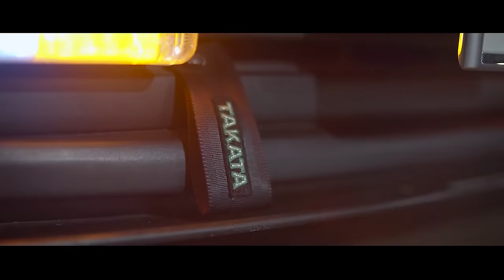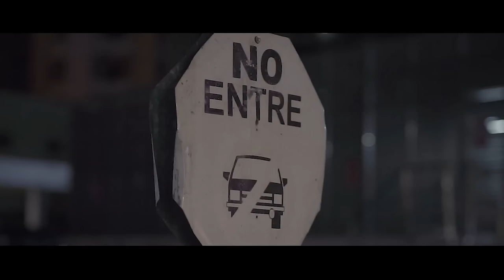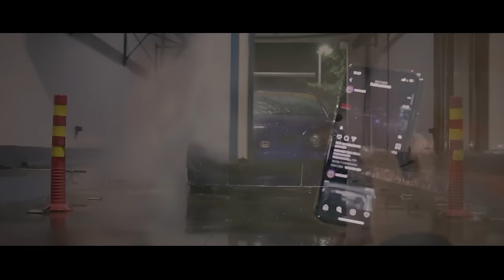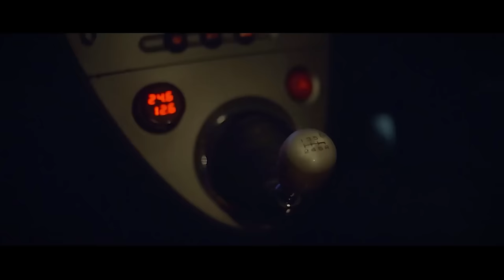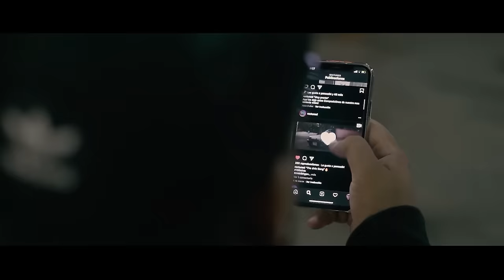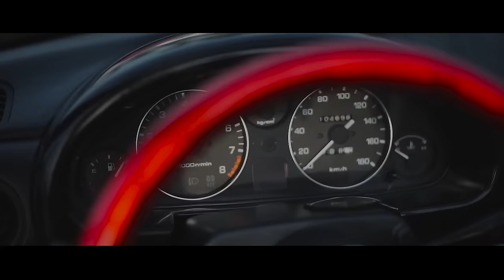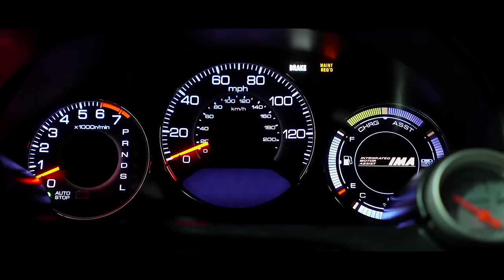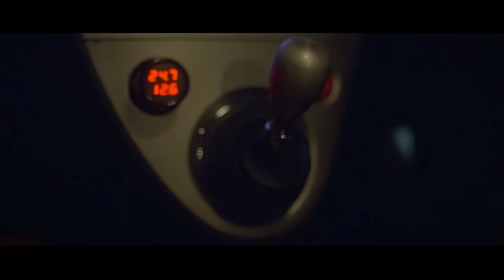PHONK MIX 2023 ※ NIGHT DRIVE PHONK MIX (LXST CXNTURY TYPE) | JDM NIGHT CAR MUSIC | ФОНК 2023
🔔 Please share this mix on social media (Facebook, Reddit, Twitter, etc.) so more people can hear it!

▶ Thanks to Support: NEODRIFT RECORDS
✗ Follow: NEODRIFT RECORDS

▶ Tracklist:
00:00 ΑΝΤΧRES - SEDNA
03:21 OLDFLOP - GRAVITY
05:45 ANTICXLTXRE - UNPRESENCE VOLUME TWO
08:25 HXRIZXN - SACRIFICES
11:26 BEBLIONTIV - DARK SIDE
14:36 ANTXRES - PROXIMA
17:23 CRYSTXLMXNE X LOSTMANE - NEVER LETTING GO
20:45 SXLY - AGAINST THE WORLD
22:43 THUG WIFE - FOREVER
25:17 ANTICXLTXRE - HIDEOUT
28:04 CASPER - DYSPHORIA
30:59 ALTARE - REASON
35:03 ENXK - DEATH SPACE
38:08 ANTICXLTXRE - ＣＲＩＳＩＳ
40:29 BEBLIONTIV - REGRET
43:28 RVFVEL - GOIN' INSANE w VARO
46:37 RVFVEL - CLOUD CITY w  OGee-T
49:48 MODESTY X BLÀCK SHADØWS - SILENT NIGHTS
52:24 ANTXRES - TIN'KA
55:51 DCLXVI - ERROR
58:41 HXRIZXN - TAKE ME TO THE STARS
01:01:26 ETERNVL SVDNESS - EXIT LIFE w NERONUS
01:03:35 Repeat...